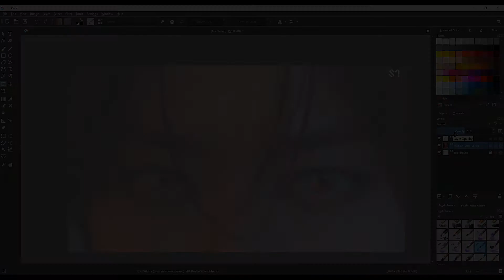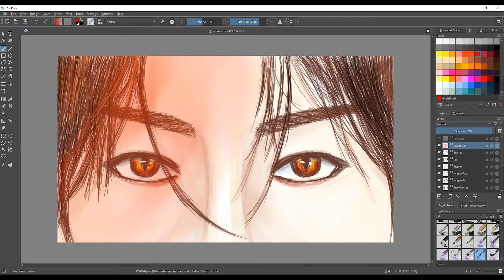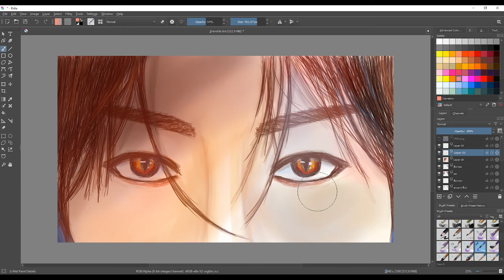[Speed Painting] := YUTA from NCT 127 - 'Favorite (Vampire)' Music Video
Happy Halloween!
For this year I realized I should do something on Halloween Day.
My conclusion is...MY FAVORITE MEMBER..."์Nakamoto Yuta!"

The song 'Favorite (Vampire)' was released around Halloween Day (20211025).
That why is my inspiration.

YUTA from the song 'Favorite (Vampire)'...
HE IS A PART OF VAMPIRE?! Noooooooooooooo!
However, he is so handsome!

Total time spent: 01 hr. 53 min 35 sec